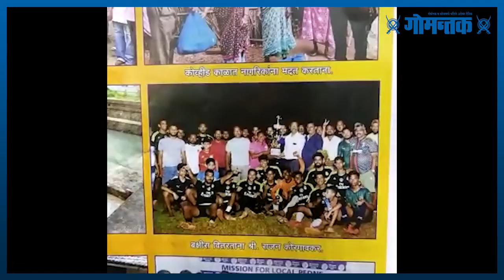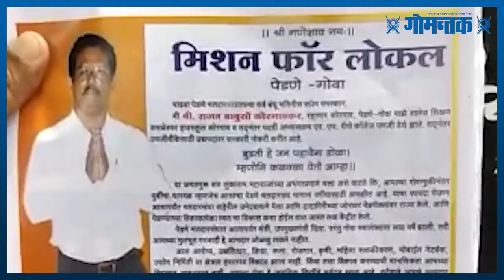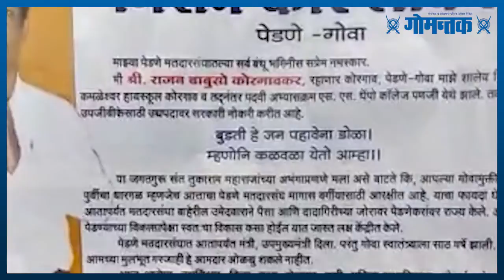पेडणे मतदारसंघातून मिशन फॉर लोकलचे राजन कोरगावकर यांनी मतदारसंघाचा दौरा सुरू केला आहे.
गोवा विधान सभेची निवडणूक अजून जाहीर झाली नसली तरी पेडणे मतदार संघातून मिशन फॉर लोकलचे राजन कोरगावकर यांनी मतदार संघाचे दौरा सुरू केला आहे ,लोकांच्या गाठी भेटी घेण्यावर भर दिला आहे ,नागरिकांच्या समस्या ऐकून घेण्यावर त्यांनी भर दिला ,अनेक पक्षाने त्यांच्याकडे संपर्क साधला आहे ,ही निवडणूक स्थानिक विरुद्ध तालुक्या बाहेरचे उमेदवार अशीच होणार आहे